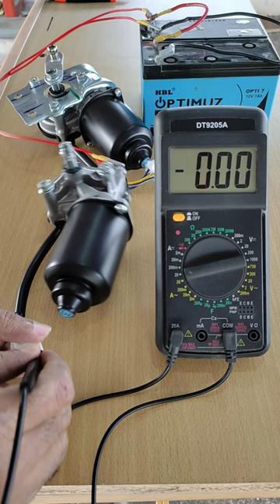Wiper motor load testing